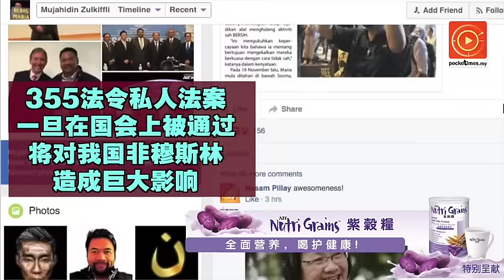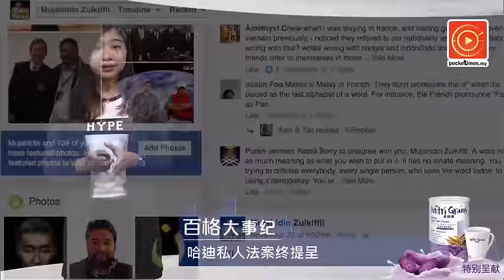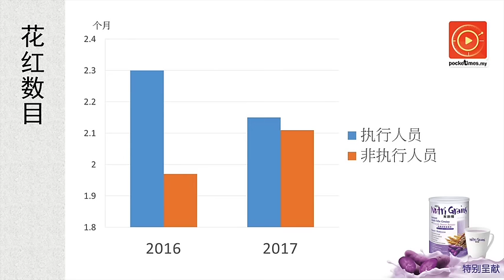雇主联合会报告 明年调薪逊往年？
大马雇主联合会（MEF）公布了雇主调查报告，里面记录了在明年，雇主对于加薪、加薪幅度以及花红的“心思”……